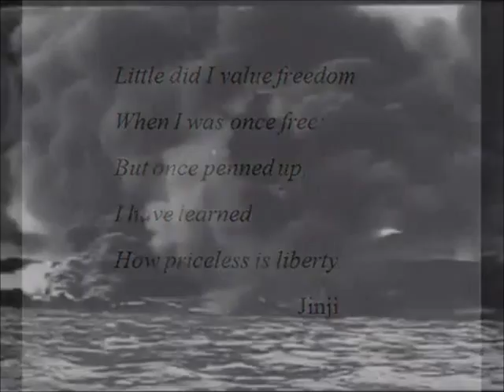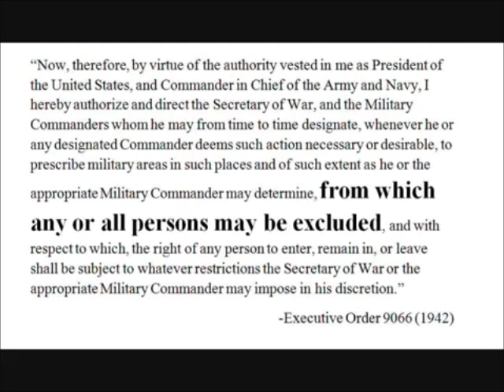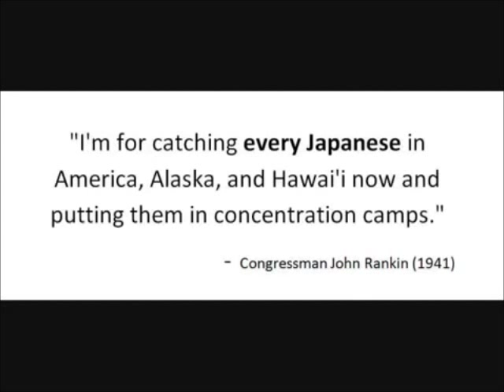Farewell to Manzanar Book Trailer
Crysta Tim: WS Project. Farewel to Manzanar Book Trailer.